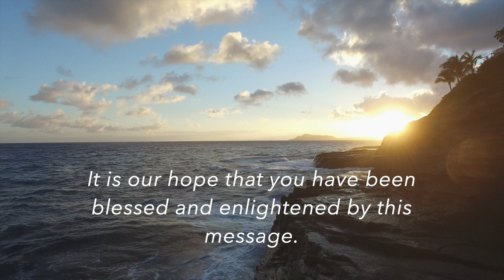Seeing Our Trials for What They Are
Service Timestamps & Verses Referenced:

Intro: 00:00

Tithes & Offerings: 01:00
- Philippians 4: 19 (AMP)

Service: 09:30
- Galatians 2: 20 (KJV/AMP)
-  Hebrews 12: 2; 4:15; 2:10, 18 (AMP)

In-Person Schedule:

Tuesday Morning Bible Study 10am
Tuesday Evening Bible Study 7pm